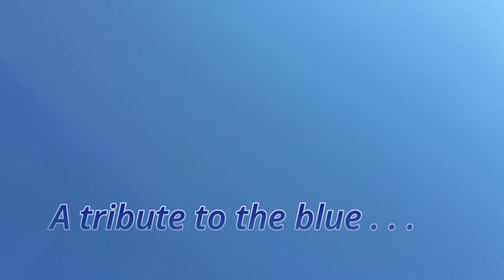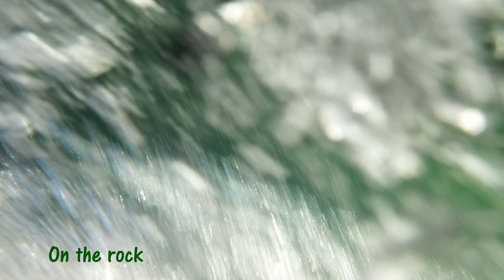Drone Art Gallery by AKKA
In this video I present twelve unique images of abstract photography. The images are created using a drone, DJI Mavic 2 Pro. The photos are exposed by the camera and have not been postprocessed.

Watch the video, enjoy the beautiful abstractions - but watch the video to the last frame and you will see how the images were created.

         "A tribute to the blue..."